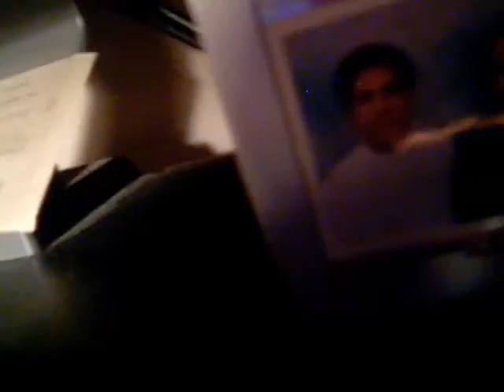Guttur Goon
Written, Composed and sung by Brijetly Bhushann
Music MR B